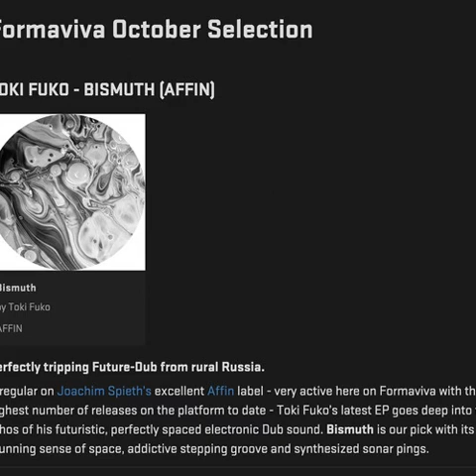John Gürtler - Drontheimer Straße